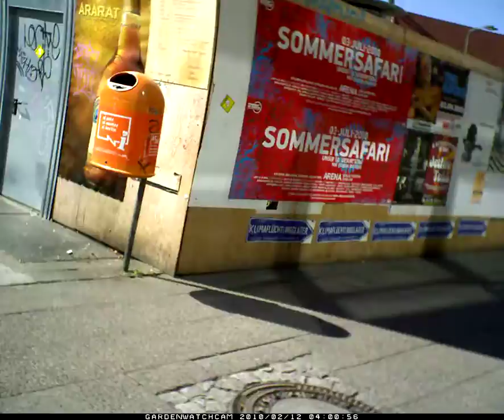2010-06-17-thu-tiergarten.mov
thusrday, in the park, i think it was the 17th of june.